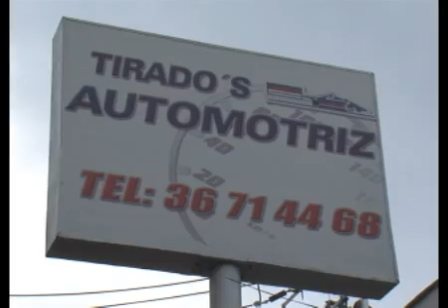tirados automotriz teleautos 6 julio 2012